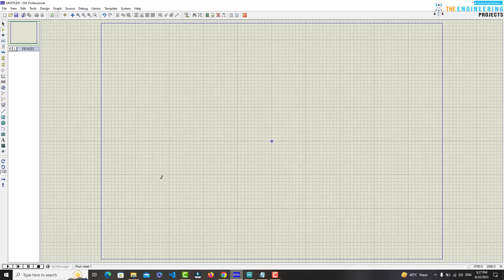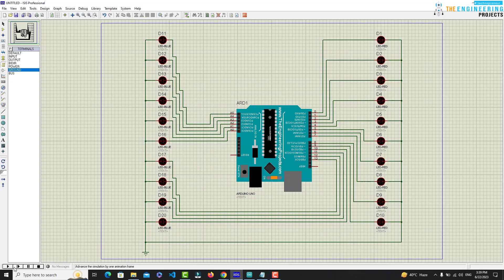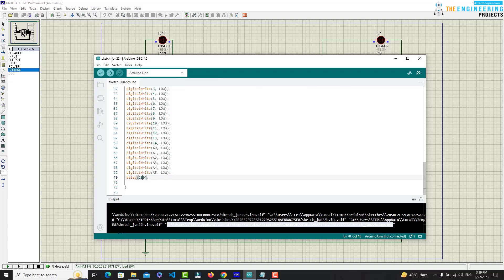LED Blinking with Arduino in Proteus Simulation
Moreover, you should also visit our:

Skype: theenggprojects